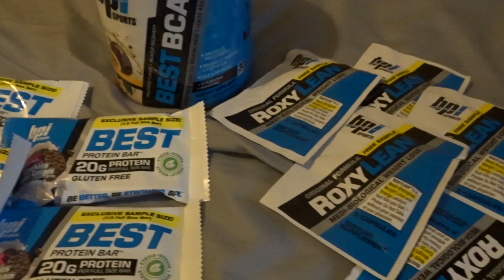THEY STOLE EVERYTHING | GIVEAWAY TIME | PRODUCT REVIEW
Locheroom.com (website/app)
4 E-Books
ALL COMING DECEMBER 21st.

I am not claiming any of this music to be mine!